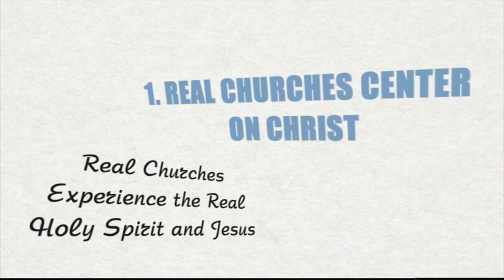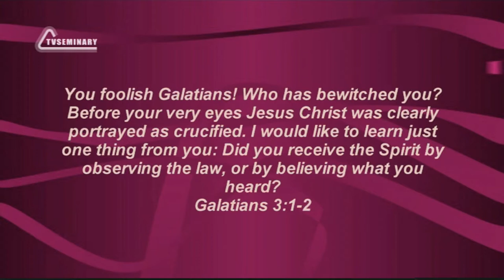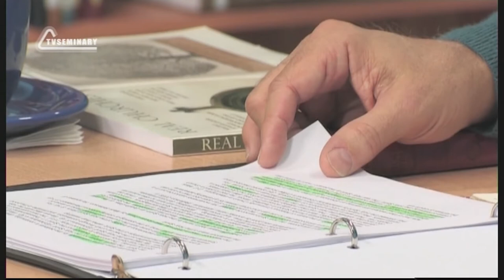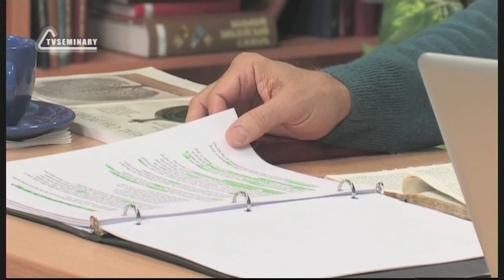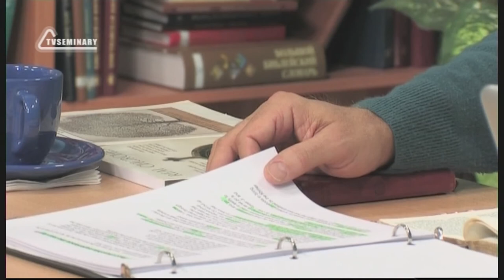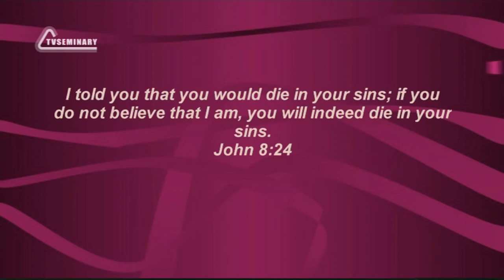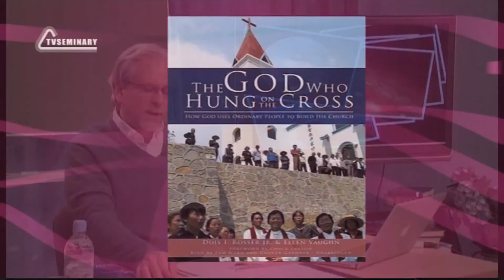PT515 Eng 2 Real Churches Experience the Real Holy Spirit and Jesus